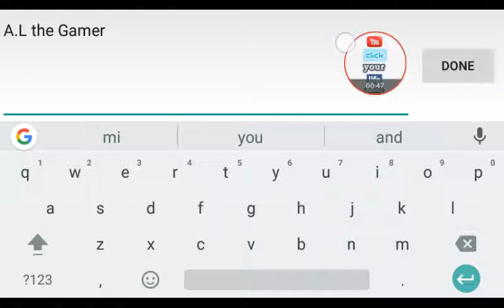Slither.io Part 1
Cool thanks and like video